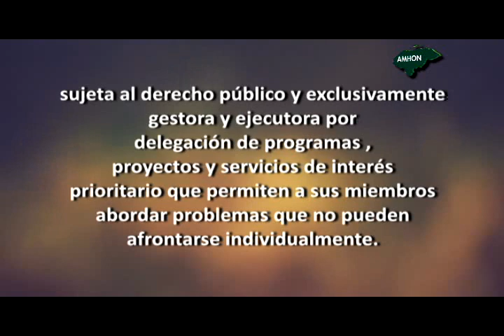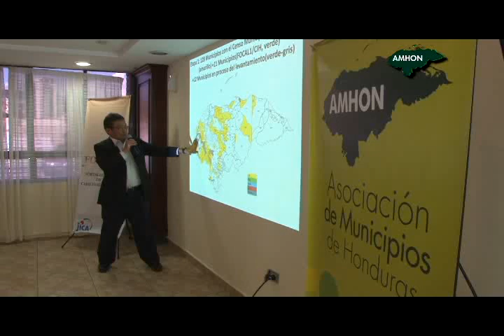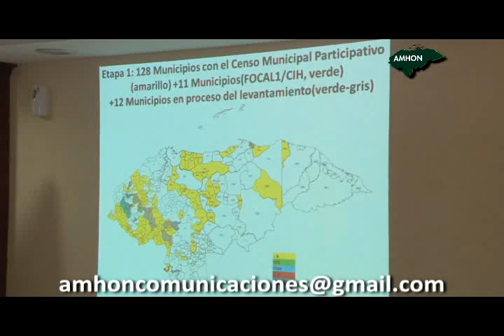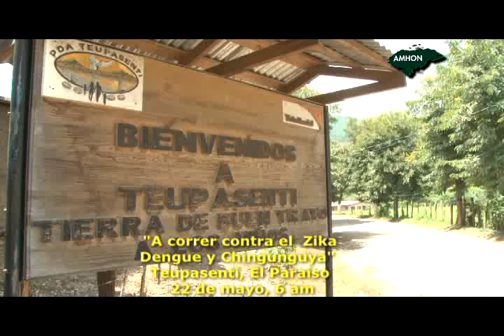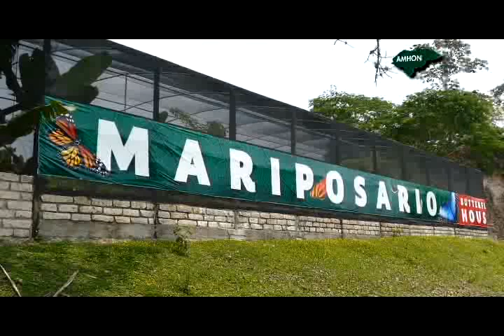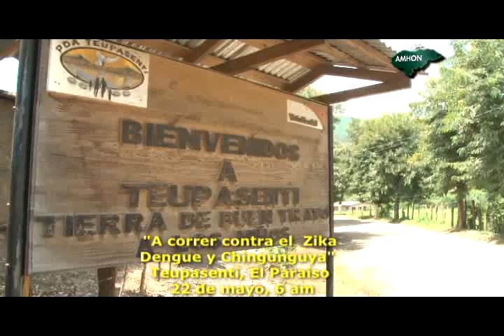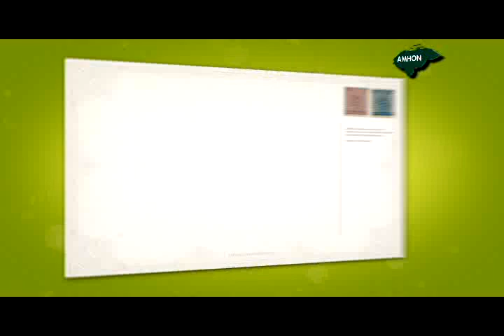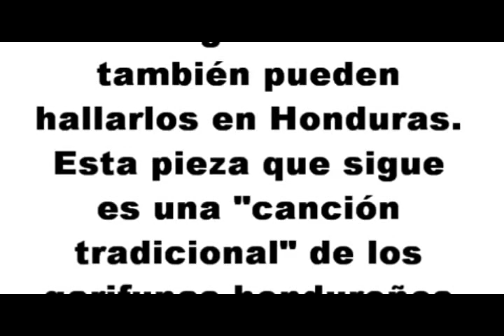Municipios Bellos de Honduras---ESPECIAL MANCOMUNIDADES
Visite nuestra pagina web:
Link:
Municicipios Bellos de Honduras y podrá ver todos nuestros programas